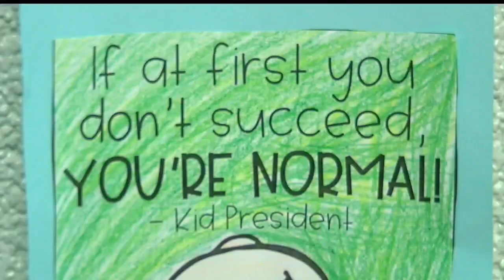How some students in Columbiana are managing stress amid state testing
Students start taking state tests as young as second grade, and as you might expect, stressing out is common.